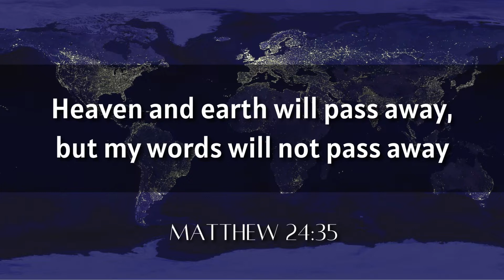JESUS'S BLESSINGS SHALL BE FULFILLED - BERKAT YESUS AKAN TERGENAPI